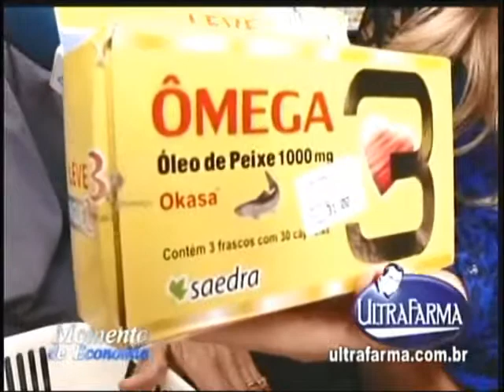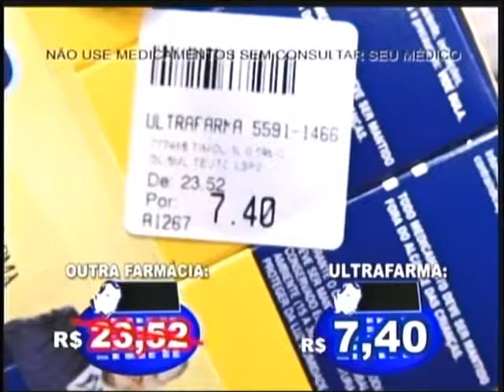Iris Ultrafarma TvG 140501 1 Hildete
Iris Stefanelli na Calculadora Digital da Ultrafarma Tv Gazeta 140501 1 (Hildete)